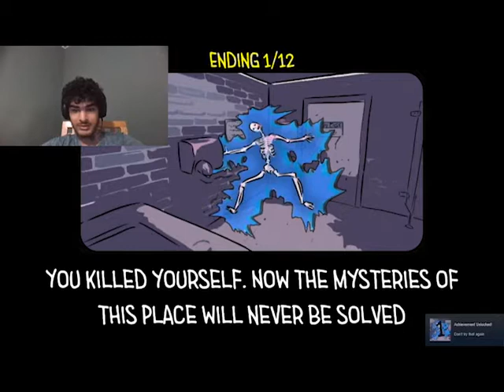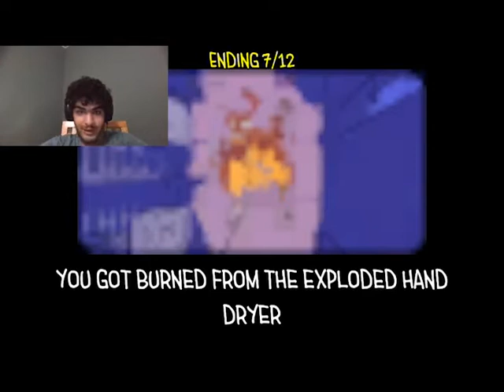TOILET MONSTER!!| Toilet Chronicles